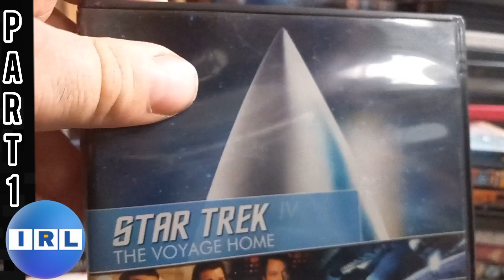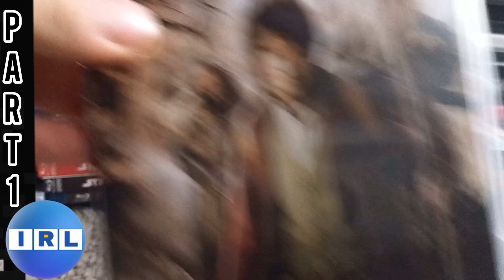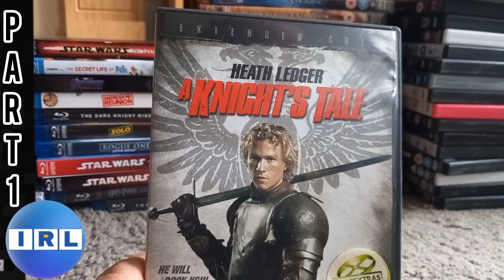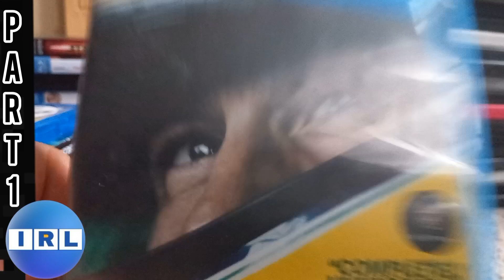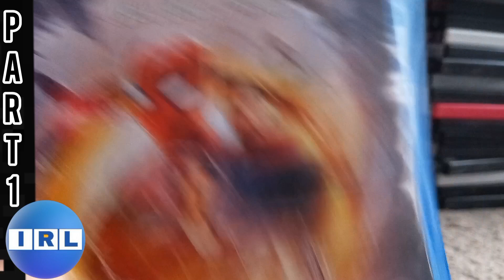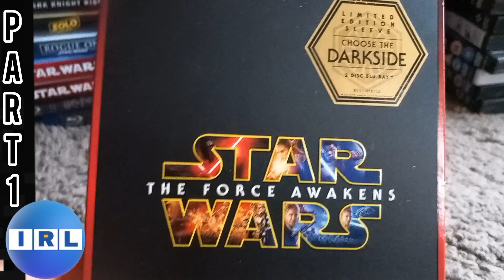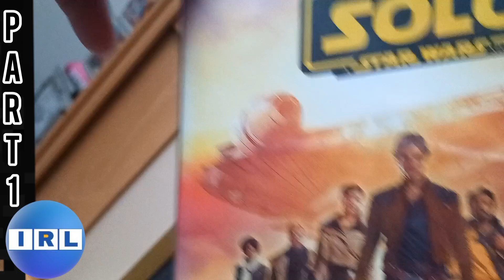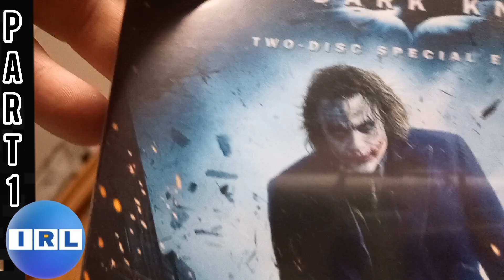IRL VLOG: DVD / BLU RAY COLLECTION PART 1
This part is one of 6 videos posted every day this week at 5 pm UK
Let me know which movies in this video you like and which would like me to do a watch along for ??